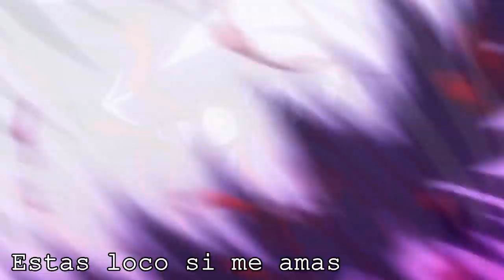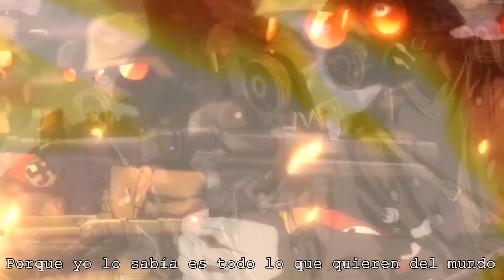Scars【Hellsing Ultimate】ENDING【OVA IX】Fandub Latino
Hoy es un día especial :)
Hace ya  3 añitos un 21 de Mayo fue cuando subí mi primer Fandub a youtube ;W; y bueno para conmemorar ese día de mi primer FAIL en el que no sabia editar, ni usar un programa para grabar mi voz, ni siquiera tenia micrófono!!! XD Bueno en fin, siempre conmemoro esa fecha con alguna canción :)

Aunque planeaba regrabar un Fandub Viejo (ya que hay varios que lo ameritan) se me vino la fecha encima mientras trataba de sacar esta canción, que de igual modo es especial ya que, Hellsing es una de mis series favoritas nwn y en particular esta canción es mi favorita de todos los OVAS, pero por cuestiones de que nunca encontré una traducción no la había podido cantar (Actualmente que no haya instrumental no me impide cantar XD, aunque quedaría mejor con un off vocal decente mas que con uno de mis filtros)

Bueno la cosa es que hace unas semanitas atrás pille la letra en ingles, y unas partes en español, gracias a eso pude adaptar lo mejor que pude esta hermosa canción :)
Fueron años en espera así que en realidad es un sueño poder cantarla.
Y me alegro que fuera también en una fecha especial para mi
Espero de todo corazón que les guste

Y aprovecho para Agradecer a todas esas personitas hermosas que comentan mis vídeos y me dan su apoyo, lamento que muchas veces cuando me hablan por face no pueda contestarles, quiero decirles que siempre leo sus comentarios y que me hacen muy feliz :)

Muchísimas gracias por todo y prometo seguir cantando mientras el tiempo me alcance :´)

Gracias por todo y dejen sus comentario nwn

Ahora los créditos
Traducción: (Use estas dos)

Adaptación, edición y voz: Normis412

Muchas gracias de nuevo, nos vemos en otro vídeo

Me despido dejandoles un abraso gigante